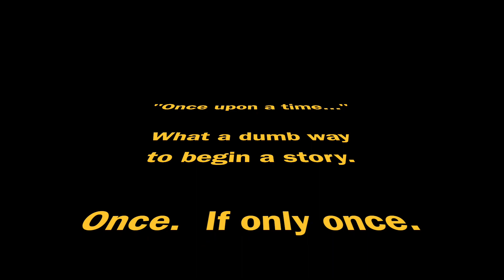Laundry Invasion, Trailer 3, ©2023 Kent M. Allen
Three years in the making, this short film started as a pre-covid home movie experiment to teach our kids a little about how movies get made, and turned into something a little bigger.  It's family-friendly, silly and fun, a mix of Airplane!, Attack of the Killer Tomatoes, and everyday family life.  Coming soon!